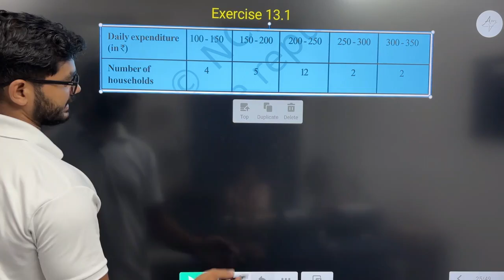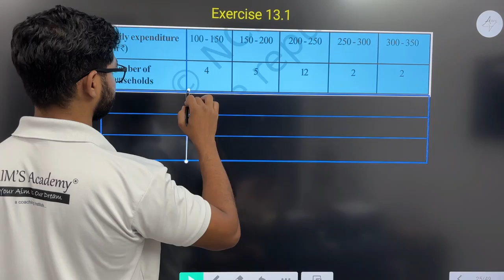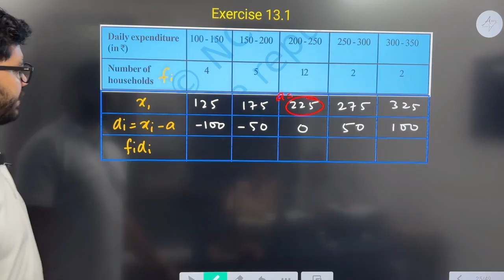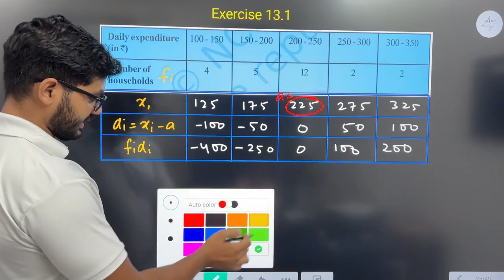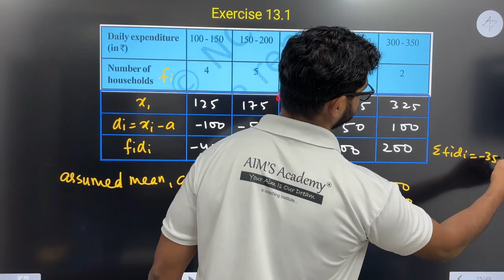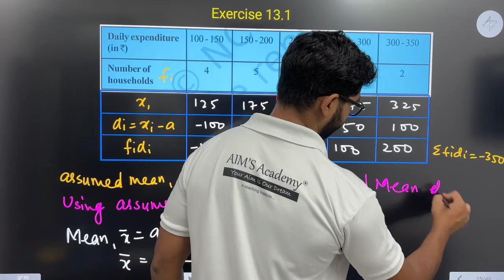Class 10 || Exercise 13.1 Question 6 Ch-13 Statistics || New NCERT || Aims Academy